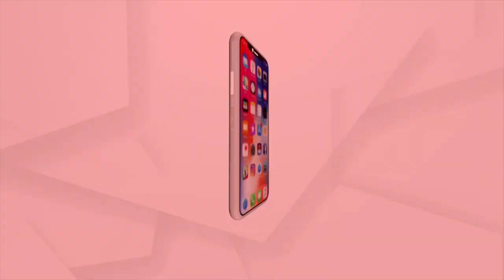Demolition of Houses for Samalei Yojana by Sambalpur Administration without Prior Notice